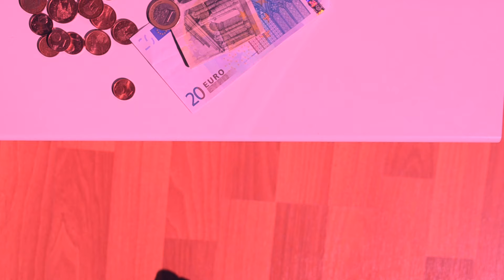LaDiferenciaQueEnsUneix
Spot per a Introducció a l'Audiovisual Publicitari del grup format per Laia Dosta, Júlia Estiarte, Aina Vives i Alba Viñal